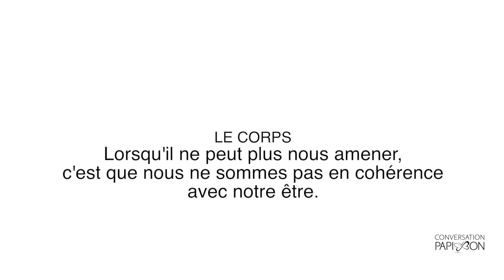Quand le corps dit NON avec Jeanne Ayache - Télésommet 2019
- Ateliers gratuits du Télésommet 2019
Jeanne Ayache raconte comment, en reformant son corps, elle s'est guérie d'une polyarthrite rhumatoïde.

DE LA CONSCIENCE CELLULAIRE À LA CONSCIENCE DE L'ÊTRE
Retourner à la maison

À l’intérieur de chaque cellule, c’est la dynamique du chaos ordre-désordre qui permet à la cellule de s’adapter à chaque instant, pour maintenir la vie. La cellule est un exemple de comportement écologique qui peut être un modèle au service de l’écologie humaine.

La conscience cellulaire est à la base des mécanismes du maintien de la vie dans l’évolution. Elle œuvre en dehors de notre esprit conscient et de notre mental, pour le meilleur de nous-même. Cette conscience intègre tout notre vécu psycho-émotionnel dans la mémoire cellulaire, et toutes les fonctions nécessaires à la réalisation de notre être dans toutes ses dimensions. Une émotion peut réactiver une mémoire ancienne de notre enfance et conduire à une somatisation. La conscience de nos émotions est une étape vers la conscience de Soi, et le chemin vers notre guérison.

Petite méditation pour court-circuiter le cerveau en mode automatique, et passer en pleine conscience sur le ressenti du corps. Puis Penser à une émotion et la localiser dans le corps, la suivre via nos perceptions sensorielles. Suivre l’évolution du ressenti jusqu'à la disparition de l’émotion, jusqu'à la racine et retour à notre maison intérieure

Jeanne Ayache est chercheure en Physique et Biologie du CNRS. Elle est thérapeute en Médecines Énergétique et Quantique. Elle est l'auteure du livre «La science, la matière et la spiritualité, un chemin de vie vers la conscience».

réunit des auteurs, formateurs et conférenciers spécialisés en développement personnel, spiritualité, mieux-être et santé globale. Des coachs de vie y présentent des conférences et des formations en ligne afin d'accompagner et de supporter votre croissance et votre mieux-être au quotidien. Conversation Papillon présente des vidéos inspirantes et du contenu qui aide à mieux vivre au quotidien.
Vos commentaires sont vraiment précieux pour nous, prenez un instant pour nous dire "Bonjour!" dans les commentaires et laissez-nous savoir ce que vous pensez de la vidéo... et pensez à cliquer sur le bouton "S'abonner" ;)
VOUS AIMEZ CONVERSATION PAPILLON ET VOUDRIEZ EN APPRENDRE PLUS SUR LA SANTÉ ET LA CONSCIENCE? SUIVEZ CES QUELQUES ÉTAPES...

2. Vraie mine d'or de contenu pour éveiller les consciences, le Magazine Papillon est un incontournable dans le domaine du développement personnel

3. Vous êtes nouveau sur Conversation Papillon? Regardez la playlist ci-dessous! Vous y trouverez nos grandes conversations porteuses de sens, qui inspirent, motivent et nourrissent.